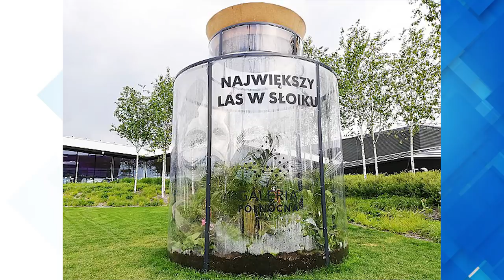10 POLSKICH REKORDÓW GUINESSA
A Wy znacie jakieś jeszcze polskie rekordy? Który Wam się najbardziej spodobał?